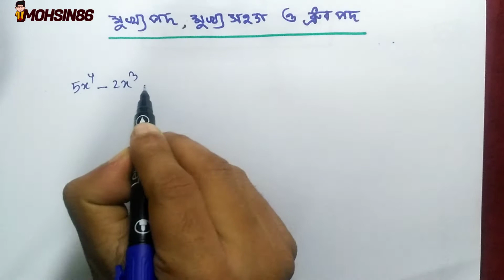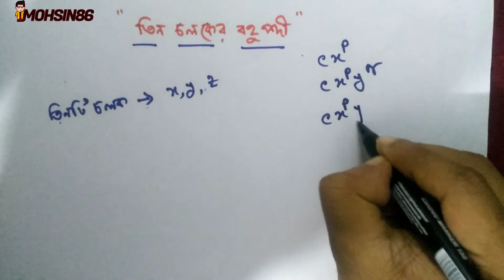01 | Nine Ten Higher Math Chapter 2 (Part 1) l SSC Higher Math 2 l 9-10 Higher Math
Higher Math#ssc Higher math# chapter 2#Mohsin sir